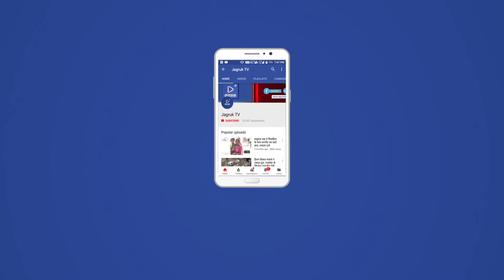JAGRUK TV : भीनमाल : बंद के समर्थन कांग्रेस की बैठक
इस अवसर पर जिलाध्यक्ष डॉ समरजीत सिंह ने भाजपा की जनविरोधी नीतियों और बढ़ती महंगाई से आमजन को अवगत करवाने के लिए सोमवार को भारत बंद को सफल बनाने के लिए सभी व्योपारिओ से हाथ जोड़कर सहयोग की अपील की गई है।इस दौरान क़ानून व्यवस्था का ध्यान में रखकर व्योपारिओ ओर आमजन का प्रेम से सहयोग लेना है।जिलाध्यक्ष ने बताया कि बन्द के दौरान पेट्रोल पंप के पास सांकेतिक धरना प्रदर्शन का आयोजन किया जायेगा।इस अवसर पर पूर्व पालिकाध्यक्ष जीएम परमार,नगर अध्यक्ष कपूर चन्द जीनगर, ब्लॉक अध्यक्ष आसूराम देवासी